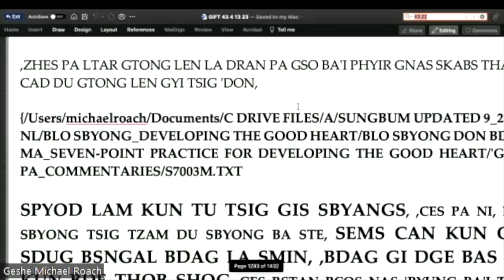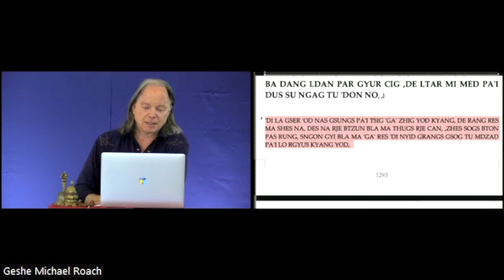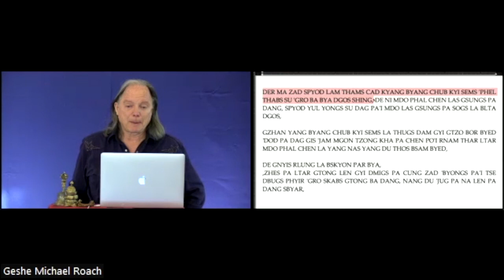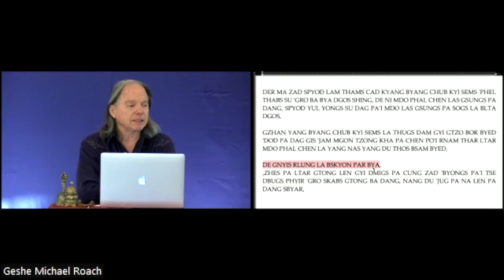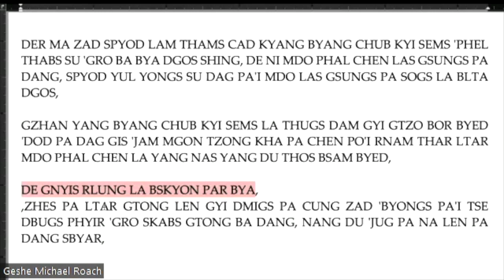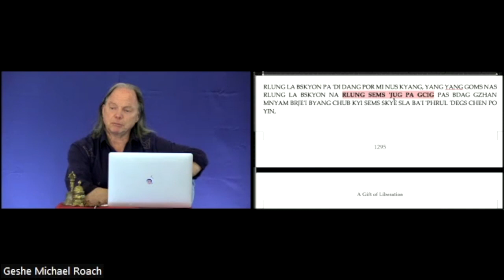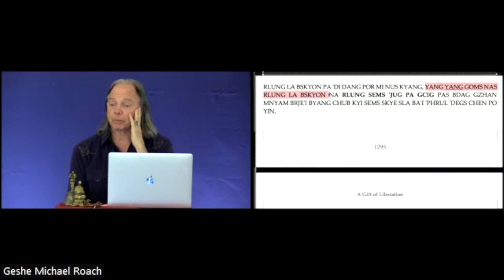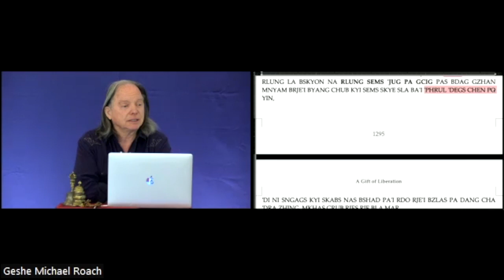GER Lam Rim 43: Class 9 with Geshe Michael Roach (Apr 14, 2023)